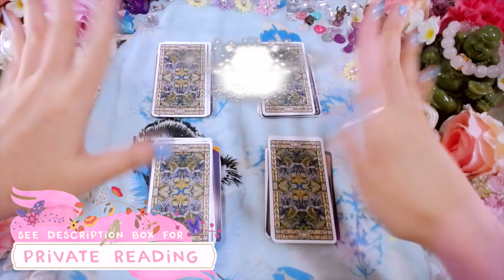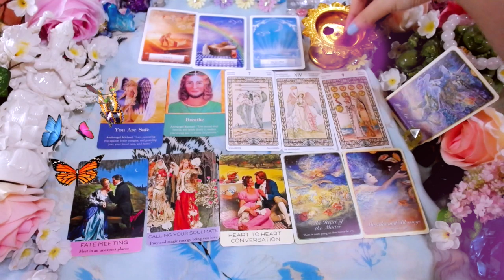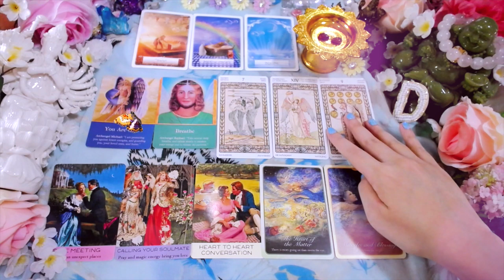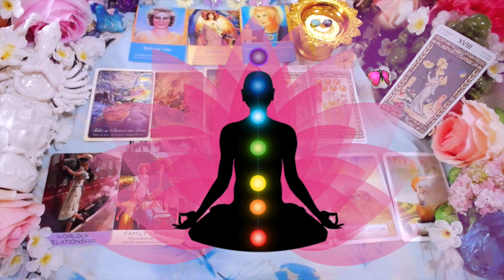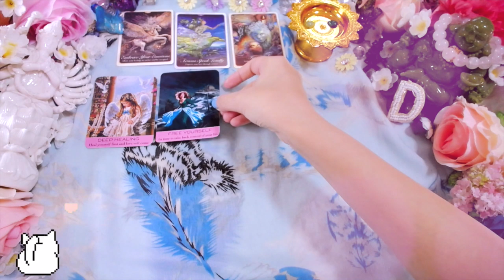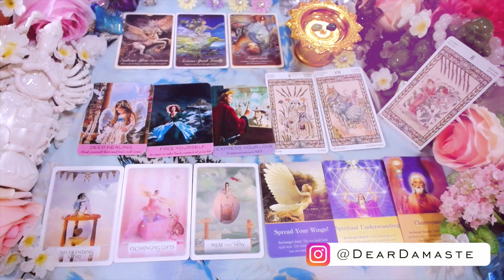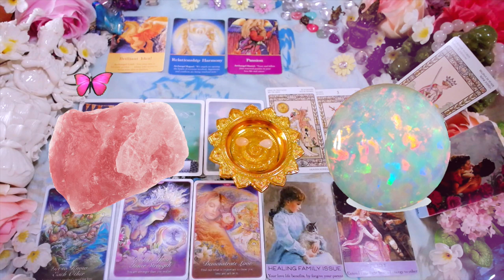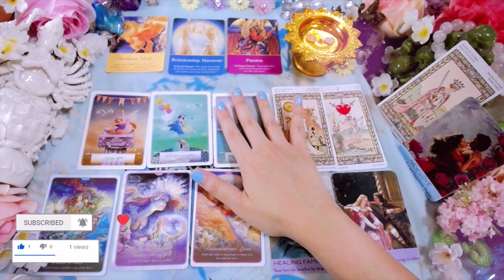💕🦄PICK A CARD💕WHY AM I STILL SINGLE?💞HOW TO NOT BE SINGLE 🦄 LOVE FREE TAROT READING💗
🦄PICK A CARD💕WHY AM I STILL SINGLE?💞HOW TO NOT BE SINGLE 🦄LOVE FREE TAROT READING💗💗 Hi LOVELY SWEETNESS today's video, I will be sharing the tarot card pick a card reading FOR YOU 🔮💕

💞Thank you guys for liking, click the bell and subscribing, I read all of your comments and life path stories and appreciate them 💕I am so grateful for you to come in my channel and listen to my video. I hope that the reading will resonates with you. Please feel free to drop me a ‘hello’ or suggestions for a future video!! Thank you for your kindness, May angels protect you and lead you to happiness and good fortunes ☀✨💕

xoxo,🌛🦄
Dear

🌟B 📹Video Record  📹
OPTION B1 📹💖 10 mins (1 questions only ):💕 $15.99 USD
OPTION B2 📹💖 20 mins (1-3 questions): 💕$ 29.99 USD

🌟C  🎨Tarot Card Image 🎨
In option you will get a simple answer to your questions, with an image of the card(s) together with a written explanation for each question you ask.
🍓C 1🍓1 question🍓⚡Price: $3.99 USD

🌟**Price subject to change depend on the date of this information is posted.

💝  Group 1 ▶  5:06
💖  Group 2 ▶  17:48
💗  Group 3 ▶  31:43
💕  Group 4 ▶  43:31

✨🔮 WIN PRIVATE READING 🔮✨

💖Click Like on the video
💖Leave a comment on the current month video

💜 TWO Chances of Winning The FREE READING Go To Instagram
“ DearDamaste ” ) to Compete on The Instagram. 💜Winner will be announced end of month on my Instagram 💜

2 ▶▶💞WHO WILL I MARRY PICK A CARD? PRINCESS/PRINCE DISNEY ARE YOU & LIFE AFTER WEDDING 💗 FUTURE SPOUSE💗

L O V E & S U P P O R T

AMAZON WISH LIST 💙 🌙 If you want to support by gifting me a new beautiful Tarot Deck, please follow the link to be my secret ‘Angel of Gift’ :) 💞